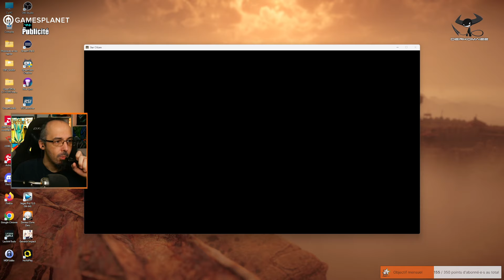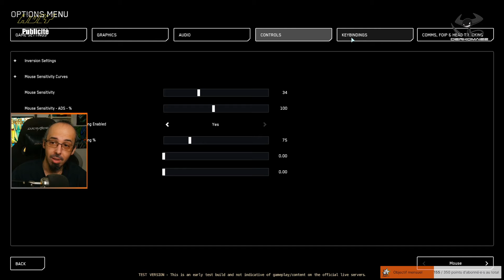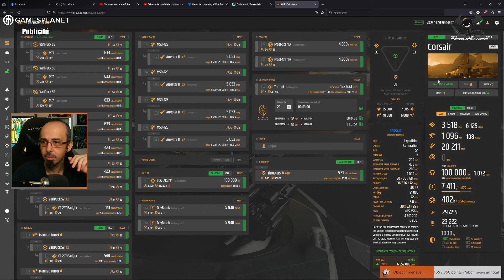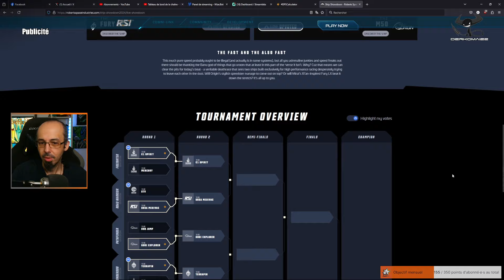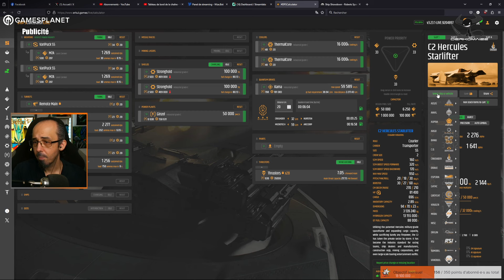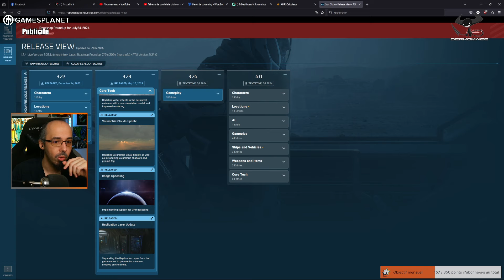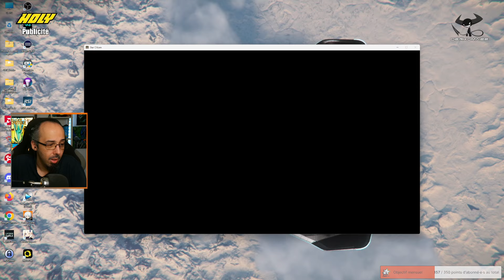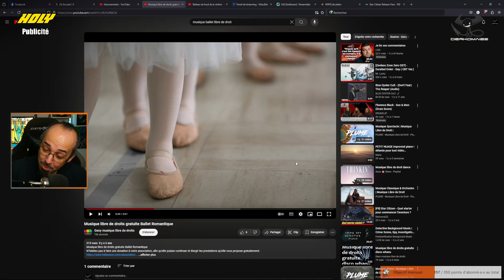[FR] Star Citizen - La 3.24 va mieux, mais c'est pas encore ça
Le code de parrainage d'un viewer qui permet d'avoir un bonus de 5.000 UEC (équivalent de 5$) à la création de votre compte Star Citizen : STAR-5HWR-YLHT

Replay 20/08/2024

Si vous voulez une peinture originale, allez faire un tour sur la page de Stox's Painting